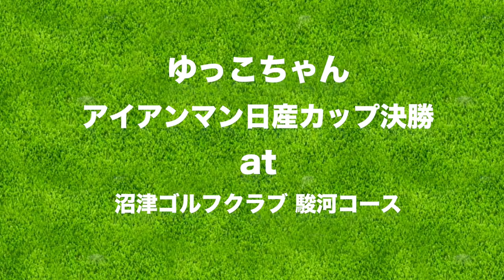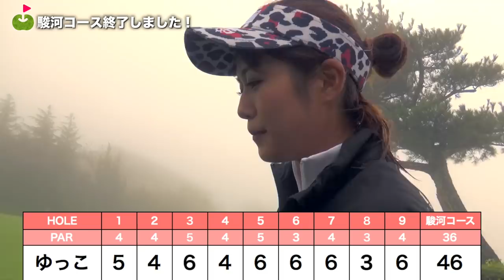6番アイアンで170y飛ばさなきゃいけない？え？【アイアンマン日産カップ決勝#1】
今回は、9月7日に行われたアイアンマン日産カップ決勝に
ゆっこちゃんが出場してきました。
予選のスコアは148。
今回も目標は各3コース、スコア40台で上がること！
この日はあいにくの雨も霧も出る過酷な天候でした。
はてさて、ゆっこちゃんの結果は？

ーーーーー